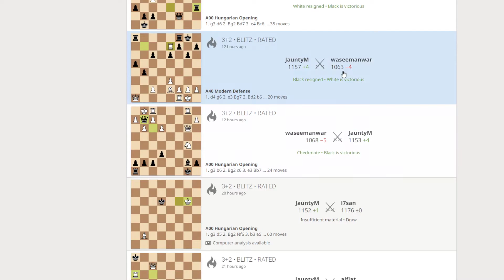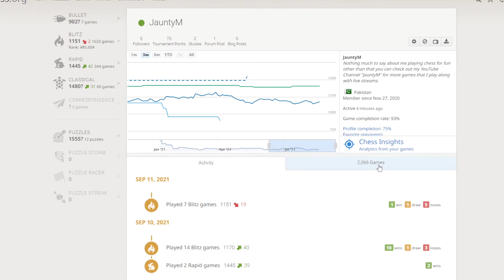Chess: Won a few games against this guy back to back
Wanted to share some fun games where I won those games against this dude back to back.